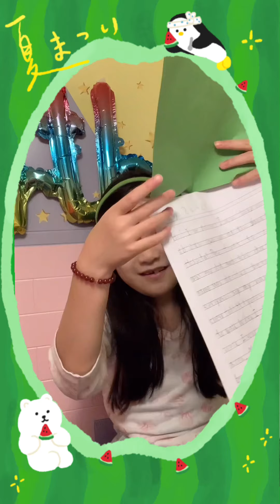Writing Something about Me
Writing about my life